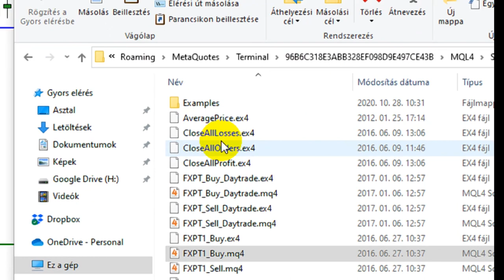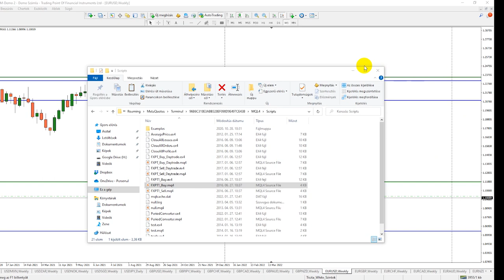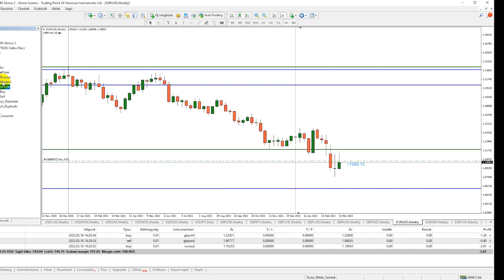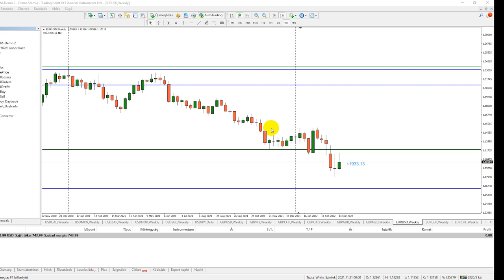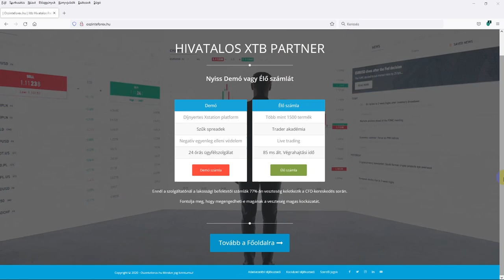Metatrader 4 Tippek trükkök - Így zárj gyorsan pozíciót ha baj van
Ha volt már gondod Metatraderen heves mozgás közben vesztes pozíciót zárni,  akkor ez megoldás lehet számodra is.

A mai videóban egy kis programnak a használatával, mindez sokkal könnyebb lesz a jövőben, így nem jársz úgy, ahogy én jártam nem egyszer, hogy sokkal nagyobb lett a vesztőm mert a Metatrader nem tudta időben zárni a kötésemet.

Erre hoztam ma egy megoldást azok számára, akik továbbra is a Metetrader felületén szeretnének kereskedni. Mivel elég bizonytalan piaci környezetben vagyunk, bármikor jöhetnek heves mozgások, és ha nem tudunk időben reagálni mert a szoftver nem teszi a dolgát, akkor bizony nagyobb veszteségekkel is számolhatunk.

Minden eshetőségre fel kell készülnünk, akik annak idején a brexit, vagy a svájci frank árfolyam küszöb eltörlése miatt szenvedtek nagyobb veszteségeket, mert a nagy esés miatt nem tudták időben zárni a kötéseiket, tudják hogy ez Metatrader esetében mennyire fontos lehet.

Próbáld ki teszteld le és mond el a véleményed, ezzel kapcsolatban.

Jó hétvégét mindenkinek!

INGYENES TUDÁSANYAGOK